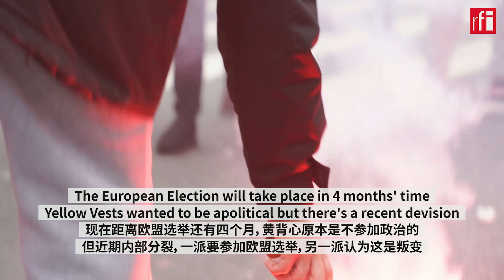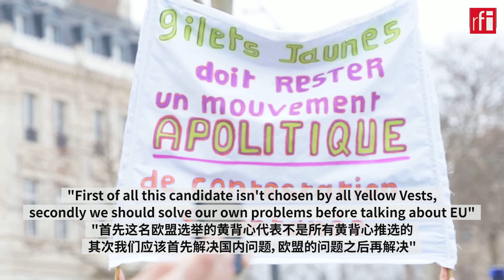观看黄背心有危险吗？今天我们趁第11场游行试了一下